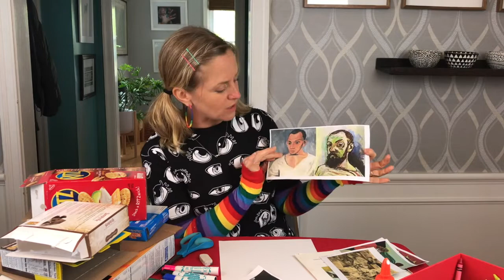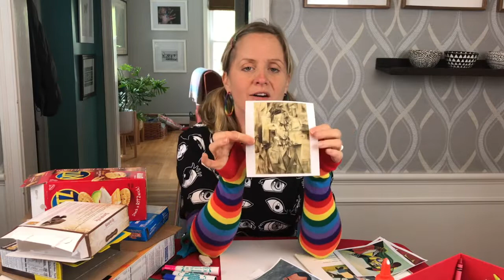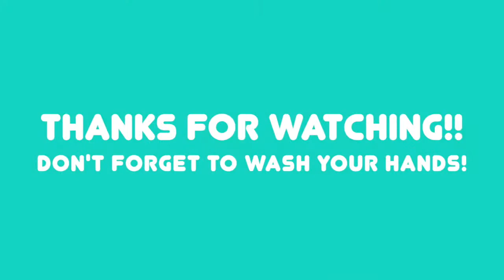Picasso Portrait Lesson